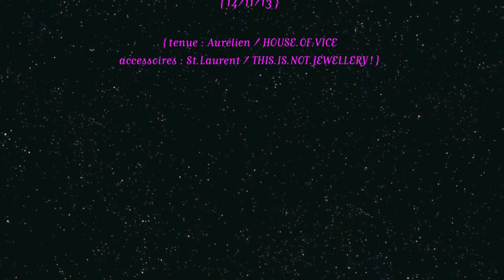RHÔNE.POULENC cincinnati (extrait)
HanHanniversaire@ Modjo / Lille - France
14/11/2013
{ tenue : Aurélien / HOUSE.OF.VICE - accessoires : StéphaneLaurent / THIS.IS.NOT.JEWELLERY! }